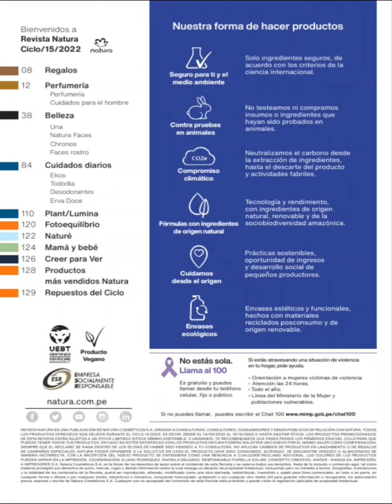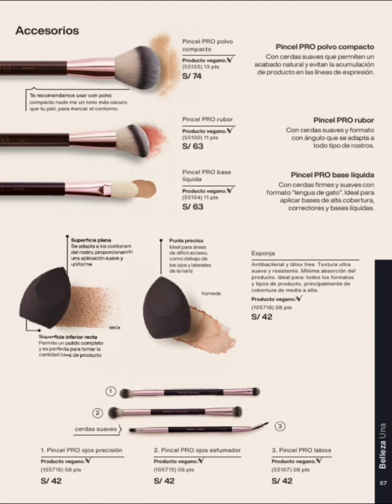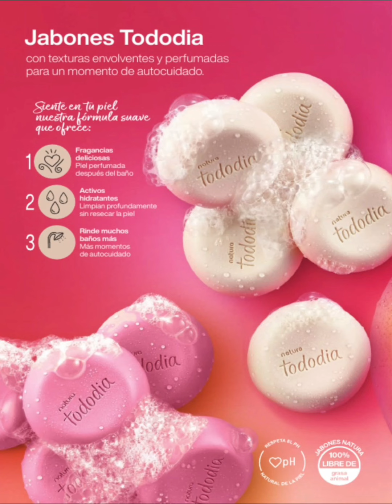Catálogo ciclo 15 - revista Natura Perú 🇵🇪 2022